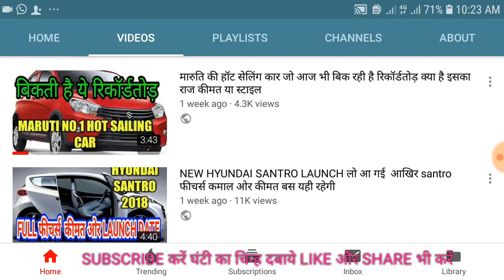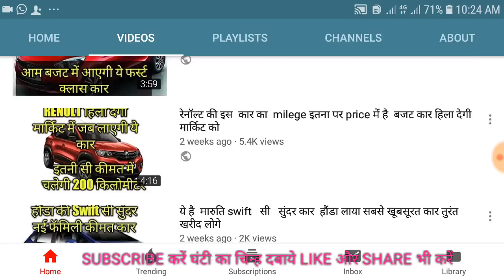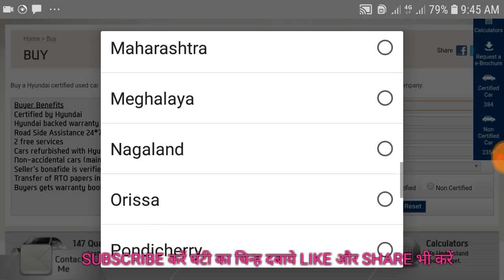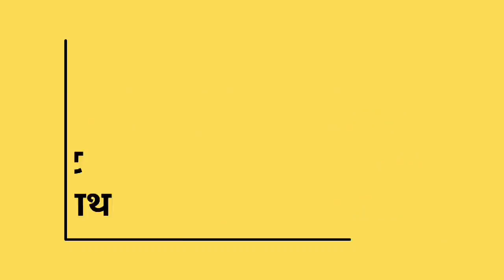HYUNDAI की शानदार गाड़िया यहाँ मिलती हैं आधे से भी कम दाम में एक साल गारंटी के साथ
दोस्तो नमस्कार ओर स्वागत है आपका हिंदी टेक्नोलॉजी चैनेल APTECHNICALGURU पर दोस्तों आजकी वीडियो आपके लिए विशेष है इसमें हम लाएं हैं आपके # HUNDAILOWBUDGETCARS गाड़ियों को अपने बजट की अनुसार बहुत ही सस्ते में ओर वो भी हुंडई की एक साल गारण्टी के साथ बहुत सारे मॉडल्स यहां उपलब्ध है तो देखें पूरी डिटेल्स इस शौर्ट इन्फॉर्मेशन वीडियो में ओर चेंनल को सब्सक्राइब करले लेटेस्ट ऑटो न्यूज़ के लिये ओर फ्रेंड्स हम मिलेंगे सीघ्र next वीडियो में नमस्कार